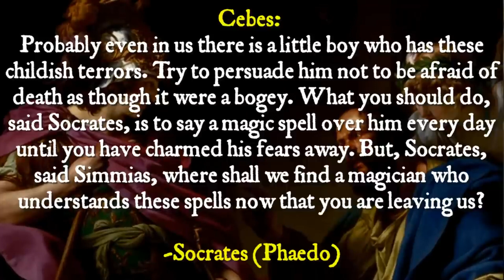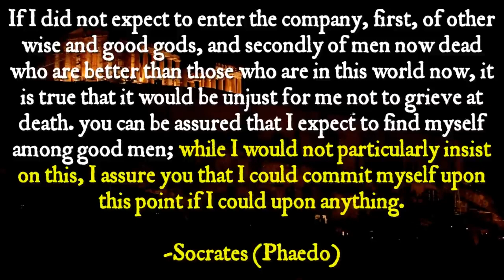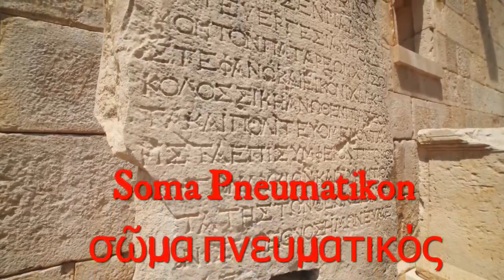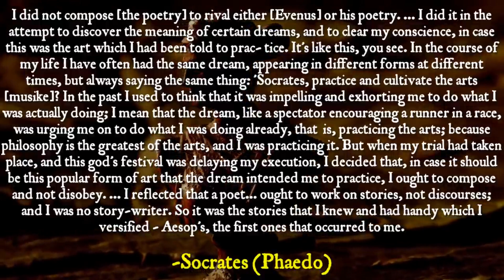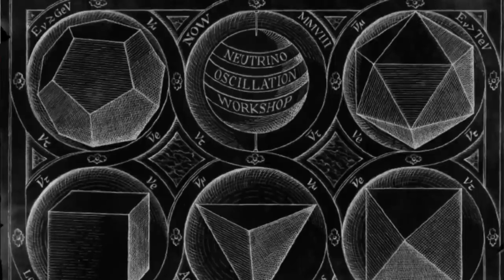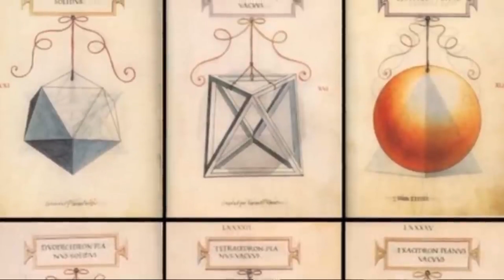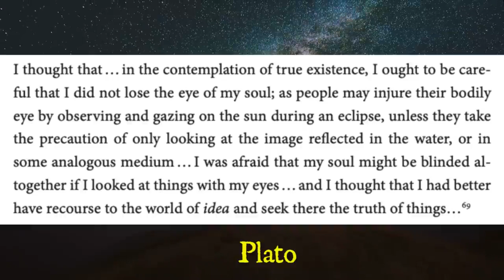Plato's Most SECRETIVE Teaching - Jason Reza Jorjani PhD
Lovers of Sophia:

Plato's so-called unwritten doctrines are metaphysical theories ascribed to him by his students and other ancient philosophers but not clearly formulated in his writings. In recent research, they are sometimes known as Plato's 'principle theory' (German: Prinzipienlehre) because they involve two fundamental principles from which the rest of the system derives. Plato is thought to have orally expounded these doctrines to Aristotle and the other students in the Academy and they were afterwards transmitted to later generations.

The credibility of the sources that ascribe these doctrines to Plato is controversial. They indicate that Plato believed certain parts of his teachings were not suitable for open publication. Since these doctrines could not be explained in writing in a way that would be accessible to general readers, their dissemination would lead to misunderstandings. Plato therefore supposedly limited himself to teaching the unwritten doctrines to his more advanced students in the Academy. The surviving evidence for the content of the unwritten doctrines is thought to derive from this oral teaching.

In the middle of the twentieth century, historians of philosophy initiated a wide-ranging project aiming at systematically reconstructing the foundations of the unwritten doctrines. The group of researchers who led this investigation, which became well-known among classicists and historians, came to be called the 'Tübingen School' (in German: Tübinger Platonschule), because some of its leading members were based at the University of Tübingen in southern Germany. On the other hand, numerous scholars had serious reservations about the project or even condemned it altogether. Many critics thought the evidence and sources used in the Tübingen reconstruction were insufficient. Others even contested the existence of the unwritten doctrines or at least doubted their systematic character and considered them mere tentative proposals. The intense and sometimes polemical disputes between the advocates and critics of the Tübingen School were conducted on both sides with great energy. Advocates suggested it amounted to a 'paradigm shift' in Plato studies.

The expression 'unwritten doctrines' refers to doctrines of Plato taught inside his school and was first used by his student Aristotle. In his treatise on physics, he wrote that Plato had used a concept in one dialogue differently than 'in the so-called unwritten doctrines.' Modern scholars who defend the authenticity of the unwritten doctrines ascribed to Plato lay stress on this ancient expression. They hold that Aristotle used the phrase 'so-called' not in any ironic sense, but neutrally.

The scholarly literature sometimes also uses the term 'esoteric doctrines.' This has nothing to do with the meanings of 'esoteric' common today: it does not indicate a secret doctrine. For scholars, 'esoteric' indicates only that the unwritten doctrines were intended for a circle of philosophy students inside Plato's school (in Greek, 'esoteric' literally means 'inside the walls'). Presumably they had the necessary preparation and had already studied Plato's published doctrines, especially his Theory of Forms, which is called his 'exoteric doctrine'.

Modern advocates of the possibility of reconstructing the unwritten doctrines are often called in a short and casual way 'esotericists' and their skeptical opponents are thus 'anti-esotericists.'

The Tübingen School is sometimes called the Tübingen School of Plato studies to distinguish it from an earlier 'Tübingen School' of theologians based at the same university. Some also refer to the 'Tübingen paradigm.' Since Plato's unwritten doctrines were also vigorously defended by the Italian scholar Giovanni Reale, who taught in Milan, some  also refer to the 'Tübingen and Milanese School' of Plato interpretation. Reale introduced the term 'protology,' i.e., 'doctrine of the One,' for the unwritten doctrines, since the highest of the principles ascribed to Plato is known as the 'One.'

The case for the unwritten doctrines involves two steps. The first step consists in the presentation of the direct and circumstantial evidence for the existence of special philosophical doctrines taught orally by Plato. This, it is claimed, shows that Plato's dialogues, which have all survived,[citation needed] do not contain all of his teaching, but only those doctrines suitable for dissemination by written texts. In the second step, the range of sources for the supposed content of the unwritten doctrines is evaluated and the attempt made to reconstruct a coherent philosophical system.